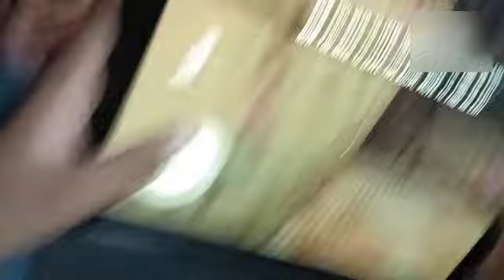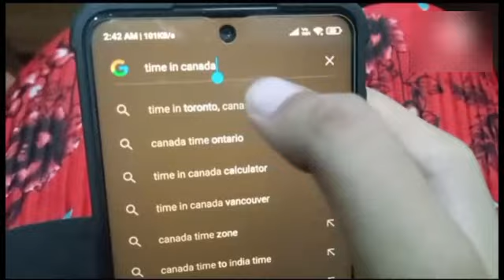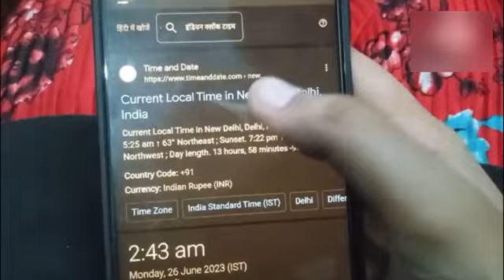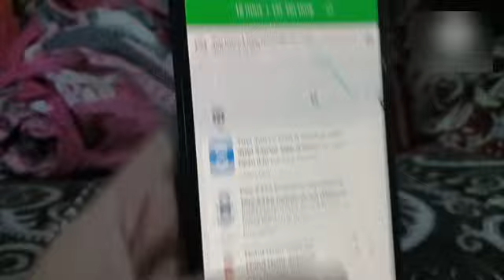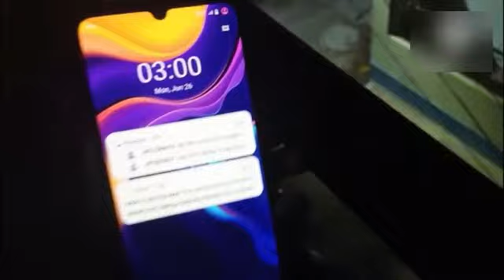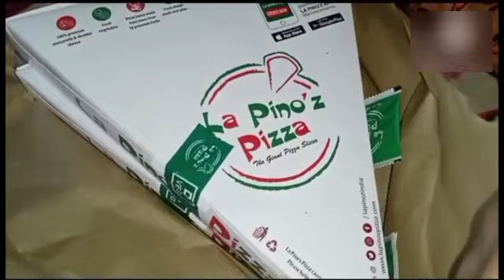Before ordering at night please watch this video warning⚠😱😱💔